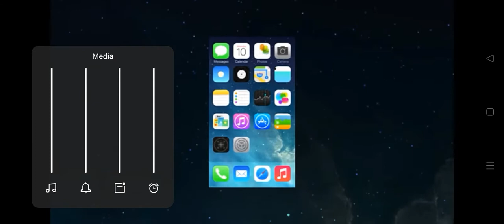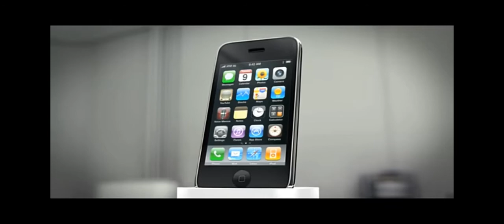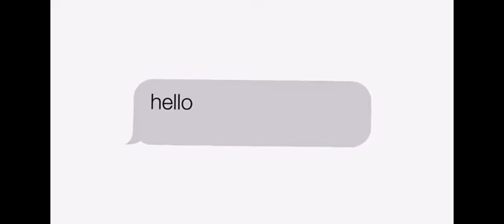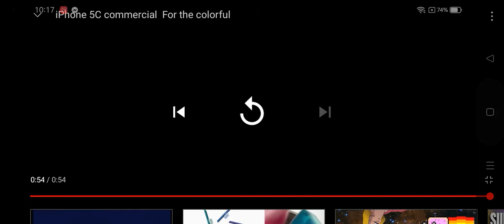All iPhone Commercials & Unveiled Commercials (2008-2013) used this First video, iOS Evolution. (re)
The first wireless is iPhone 3G, and the Official (&) ia here! Available these lanfuage for 3G (AT&T) Unofficially language. the iPhone XR, S & S Max is used available in Philippines Ad Screen, for SM MALL of ASIA arena! Moving to apple..